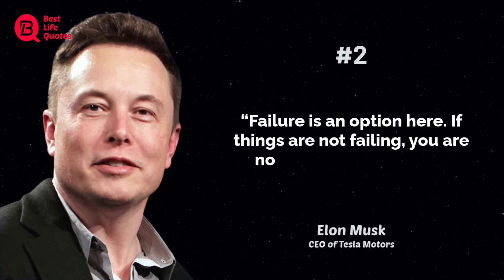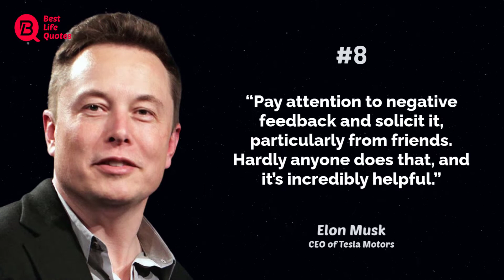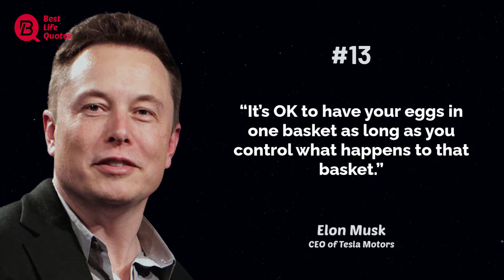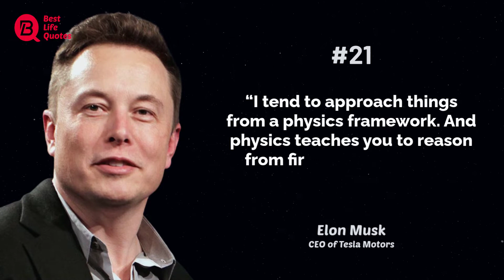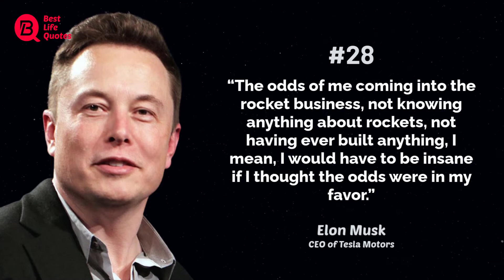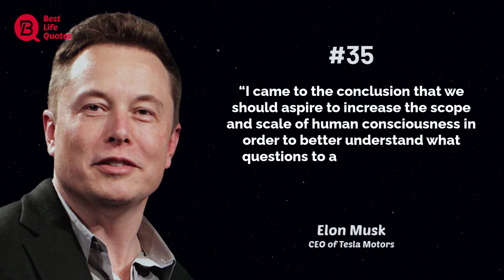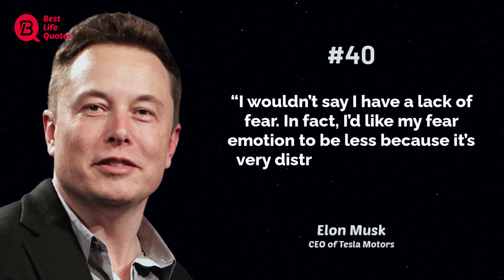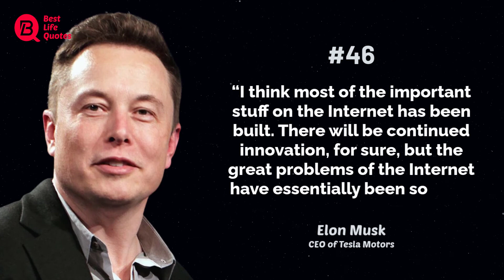Elon Musk Quotes 2022 | Quotes That Can Make you a Genius | Best Life Quotes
Elon Musk Quotes 2022 | Quotes That Everyone Should Know | Elon Musk Quotes | Best Life Quotes

Elon Musk
CEO of Tesla Motors
Elon Reeve Musk FRS is a naturalized American business magnate and investor. He is the founder, CEO, and Chief Engineer at SpaceX; angel investor, CEO, and Product Architect of Tesla, Inc.; founder of The Boring Company; and co-founder of Neuralink and OpenAI.
Born: June 28, 1971 (age 51 years), Pretoria, South Africa

Dear Viewer Welcome to [ BestLifeQuotes ] YouTube channel. We Upload Video Daily.
Get Motivated